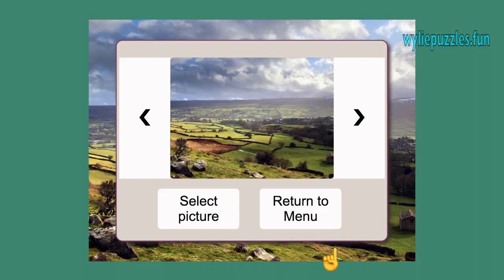Play Pic-Tiles - a cool new online picture puzzle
Watch this walk-through video of the new online picture puzzle - 'Pic-Tiles' -which you can play for free at wyliepuzzles.fun.

The website also features other new picture/pattern puzzles , number puzzles, word puzzles and an overlay puzzle. Puzzles include 'Turning Point',  'Adder's Coil', 'Radiant Numbers', 'Word LinX', 'Wylie Wyndows' and of course, Pic-Tiles.

Plenty of fresh puzzle ideas for you to explore here! And all of them were designed by me, Ralph Wylie Allan, a retiree with the time to do all this puzzle stuff.

Enjoy as many of these puzzles as you like for as long as you like.

Go to wyliepuzzles.fun